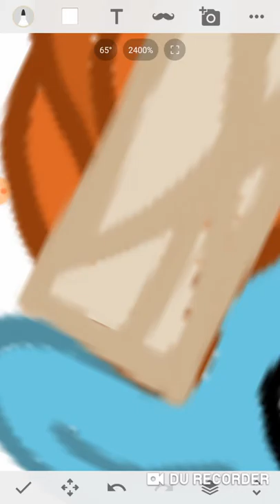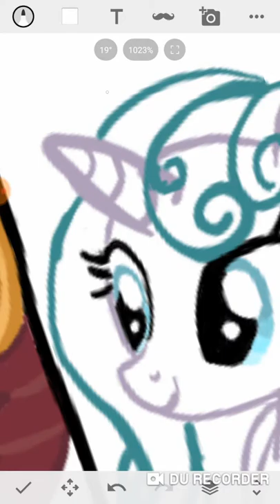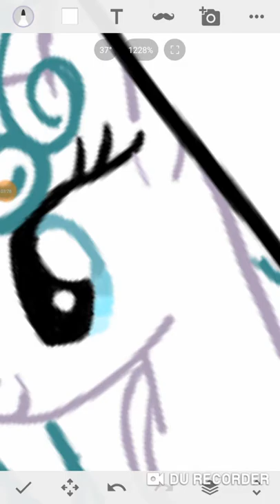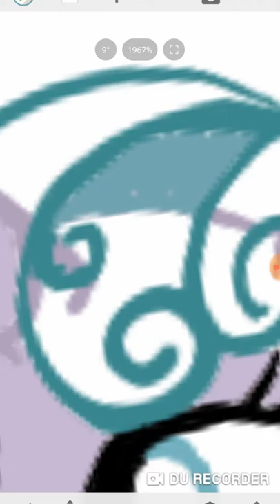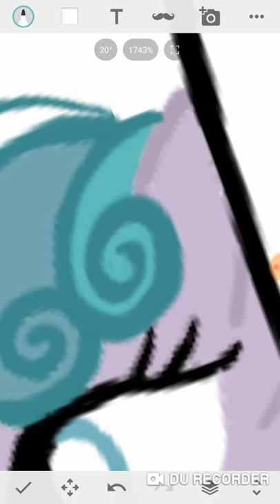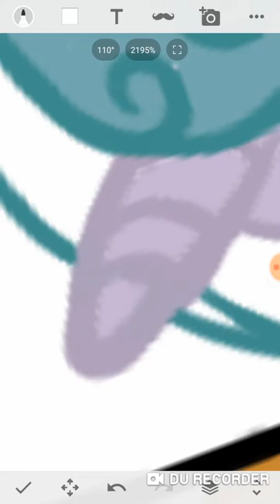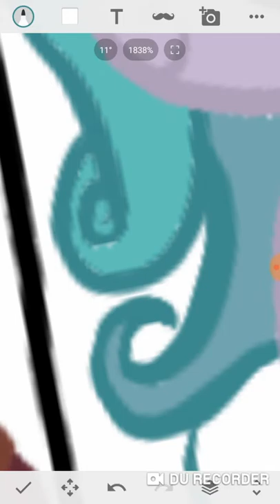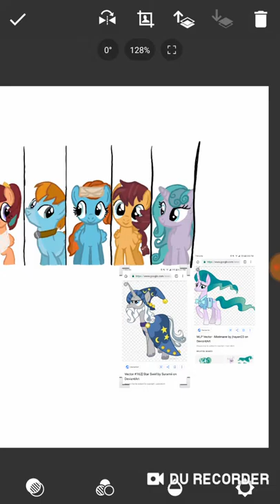Mlp speedpaint next gen new legends of the pillars